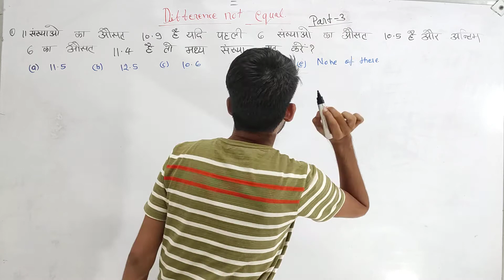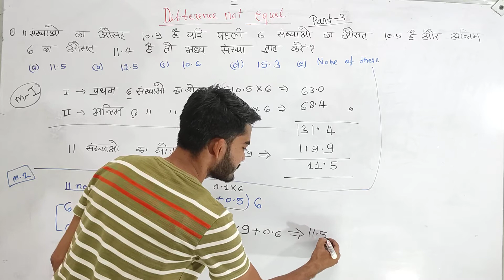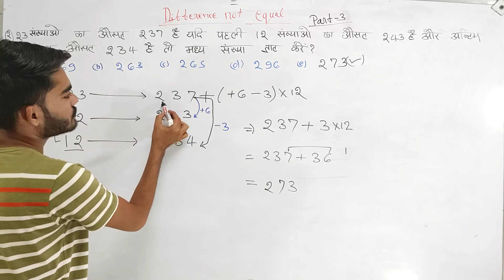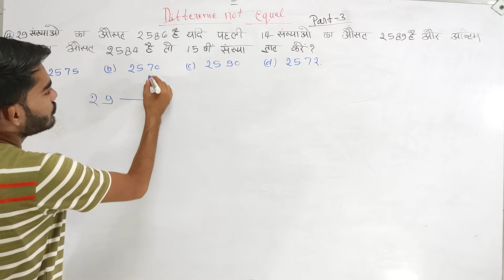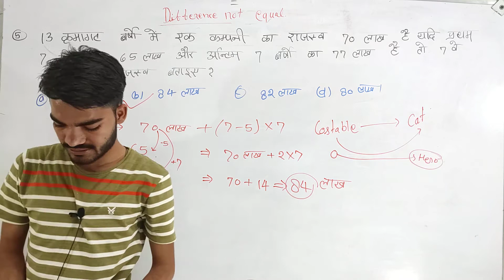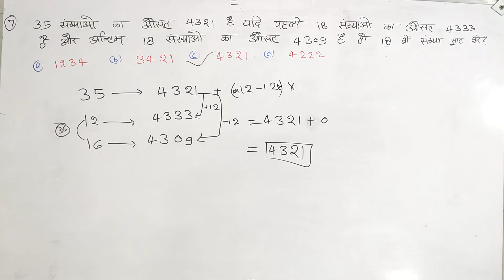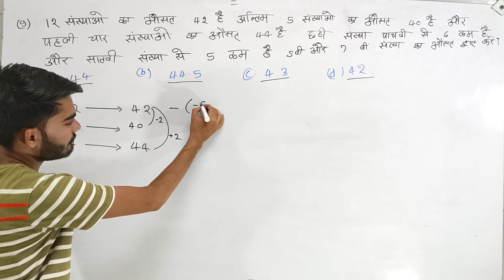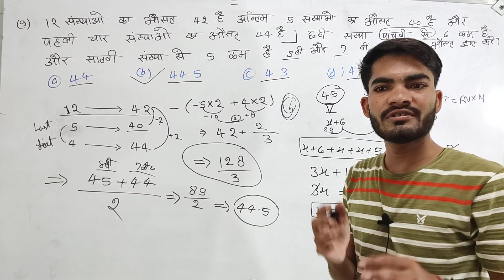Average - औसत ll Part -3 ll UPSI , SSC GD , LEKHPAL , UPTET, CTET, NTPC, POLICE & BANKING